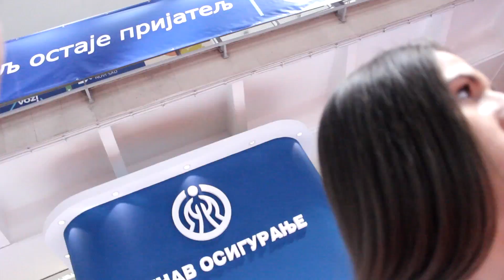SAJAM AUTOMOBILA BEOGRAD 2017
Nadam se da Vam se svidelo, ostale slike mozete pogledati u albumima na fejsbuk profilu, i usput me mozete dodati :D

NE ZABORAVITE:
- LAJKUJTE
- PODELITE
- PRIJAVITE SE NA KANAL!  :D :D :D